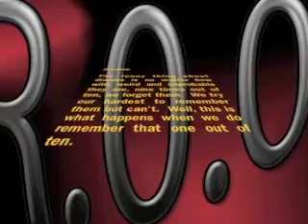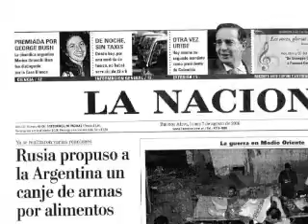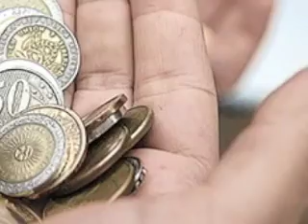(Under an) Argentine Sky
Sometimes we remember dreams when we wake.